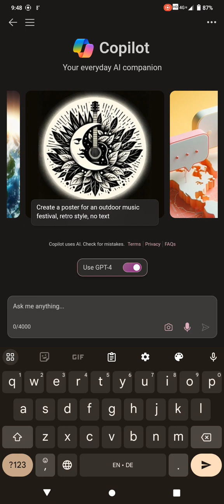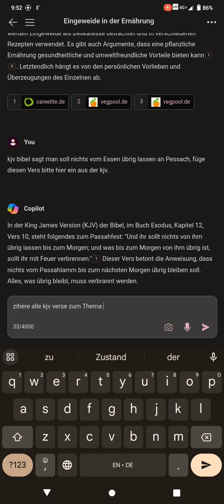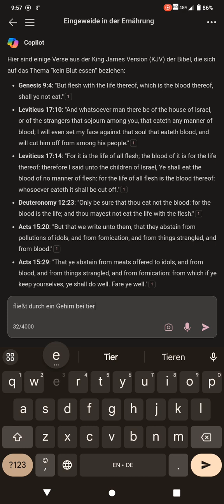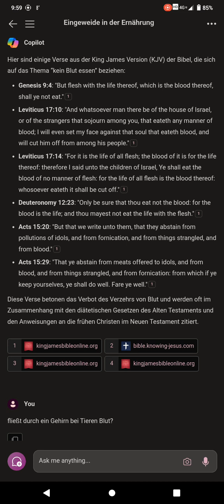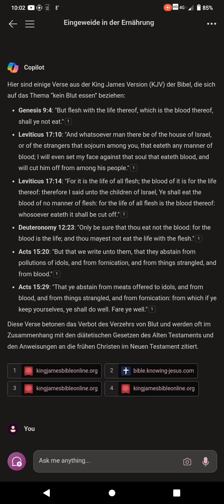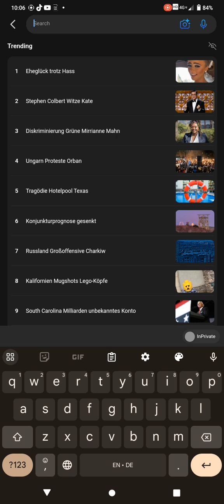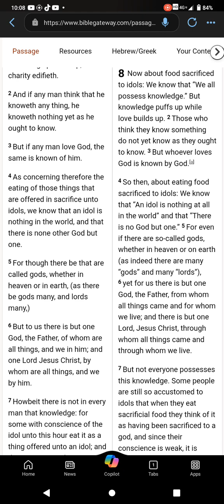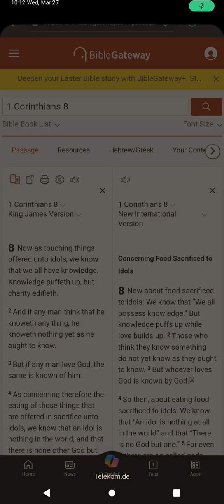K E I N Blut Essen🩸 Auch Nicht An Passah Natürlich............(Eingeweide Enthalten Blut!!!!!!!!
Die Eingeweide von sowohl Ziegen als auch Lämmern enthalten Blut, da es ein natürlicher Bestandteil des Gewebes und der Organe ist. Bei gesunden Tieren zirkuliert das Blut durch die Organe, um Nährstoffe zu liefern und Abfallprodukte zu entfernen. Es ist jedoch wichtig zu beachten, dass bei bestimmten Krankheiten oder Parasitenbefall, wie zum Beispiel Kryptosporidiose, der Kot der Lämmer Blut enthalten kann, was auf eine ernsthafte Erkrankung hinweist¹. In der Landwirtschaft werden die Eingeweide normalerweise während des Schlachtprozesses entfernt und können je nach Vorschriften und Praktiken des jeweiligen Landes weiterverarbeitet werden².